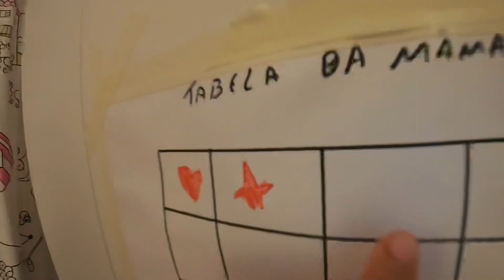Todos os dias faço isso com meu papagaio cinza